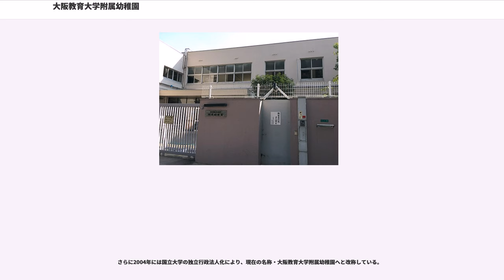大阪教育大学附属幼稚園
大阪教育大学附属幼稚園（おおさかきょういくだいがくふぞくようちえん）は、大阪府大阪市平野区にある大阪教育大学附属の国立幼稚園。

本園の創立は1892年（明治25年）10月1日に設置された大阪府尋常師範学校附属幼稚園（北区常安町、現在の中之島4丁目）であるが、それの基である幼稚園（大阪府立模範幼稚園、大阪北区常安町、現在の北区中之島4丁目）が1883年（明治16年）まであり、その創設は1879年（明治12年）と日本で2番目に古く、東京女子師範学校附属幼稚園（現・お茶の水女子大学附属幼稚園）を視察した大阪府知事渡辺昇が幼稚園設置の必要性を痛感し創設させたという経緯がある。

大阪府師範学校女子部（1890年（明治23年）設置）が大阪府女子師範学校として1900年に独立する際合わせて天王寺桃山（住所表示では大阪市南区天王寺北山町・小宮町。現天王寺区）に移転、このとき現在の大阪教育大学附属平野小学校となる附属小学校が同敷地内に設置されている。

1927年（昭和2年）3月、大阪府女子師範学校・附属学校園は現在地に移転（当時の住所表示では大阪市住吉区平野流町254番地）。

学制改革により、1949年7月30日に大阪学芸大学大阪第一師範学校平野附属幼稚園、1951年4月1日に大阪学芸大学附属幼稚園と改称する。

附属幼稚園は長らく附属小学校と校園舎を共有していたが、1962年に現在地の独立園舎へと移転した。

1967年6月1日、大阪教育大学附属幼稚園と改称。さらに1973年には大阪教育大学教育学部附属幼稚園に改称した。

2004年、国立大学の独立行政法人化により、現在の名称・大阪教育大学附属幼稚園へと改称している。

教育目標は「すこやかに、あたたかく、遊びに生きる子ども」である。ブドウ、クリ等の自然豊かな環境にあり、幼児期の「遊び」を「生活」として捉え、知的好奇心を育て、日々のかかわりを通して思いやる心を育み、社会性、道徳性を身につけるようにしている。

学校教育法に基づき幼稚園教育の理論とつながった実践研究を行い、また本学学生に幼児教育の実習とその指導を行い、現職教員の再教育を行うことも目的としている。

園児の大部分は大阪教育大学附属平野小学校に進学する。

近隣に所在する五校園（附属幼稚園、附属平野小学校、附属平野中学校、附属高等学校平野校舎、附属特別支援学校）と連携した教育研究活動が行われている。

第一次抽選と試験後の第二次抽選があったが、平成29年度は行わず、試験のみで決まる。入園条件は、幼児が大阪府内に保護者と共に居住し、徒歩または電車やバスなど公共交通機関を利用して、40分以内で通園できること、そして、保護者による送り迎えが必要で、自転車や自動車による通園も認めていない。通園範囲は、地元の平野区が最も多く、阿倍野区、東住吉区が続く。そのほか、天王寺区、生野区、住吉区、中央区、八尾市などから通う園児もいる。給食を、保護者が年に数回、調理する。

4代大阪府知事渡辺昇は東京女子師範学校附属幼稚園（現在のお茶の水女子大学附属幼稚園）を視察し、幼稚園設置の必要性を痛感したことが、幼稚園設立のきっかけとなっている。

開園直前の1878年2月には大阪府内の女性小学校教師2名を東京女子師範学校附属幼稚園へ保母見習生として派遣し、帰阪を待って開園した。1879年、当時大阪北区常安町（現在の北区中之島4丁目）にあった大阪府立中学校（1881年府立大阪師範学校、1886年大阪府師範学校）に付設する形で、大阪府立模範幼稚園が開園した。保母養成のための実習園で、園児は48人だった。

同幼稚園は日本で2番目に開設された幼稚園であり、また大阪府で最初に開設された幼稚園でもある。

しかし大阪府立模範幼稚園は開設後、大阪府の財政逼迫によりわずか4年後の1883年に廃園となった。財政状況に加えて、幼稚園設置に関わる府会議員の理解が得られなかったことなど幼稚園教育への世間の理解が薄かったことも、廃園の遠因となっている。

また廃園の要因として、大阪府師範学校師範科（大阪教育大学の前身）・中等科（大阪府立北野高等学校の前身）・附属裁縫場（大阪府立大手前高等学校の前身）・附属小学校（大阪教育大学附属天王寺小学校の前身）と大阪府立模範幼稚園が一つの敷地を共有していたことから、過密で勉学環境に適さなかったことも指摘されている。

渡辺の後任...